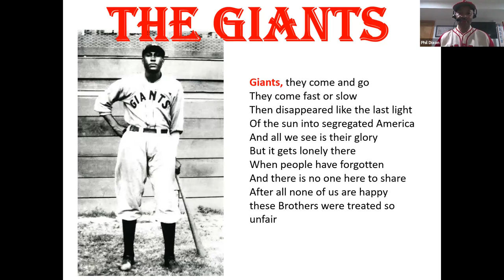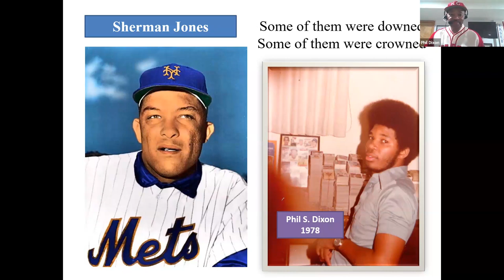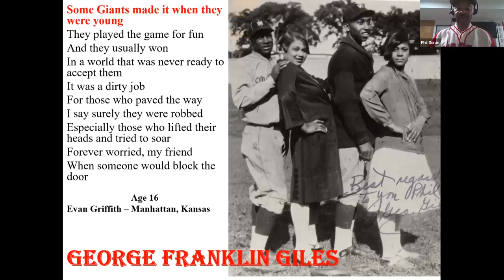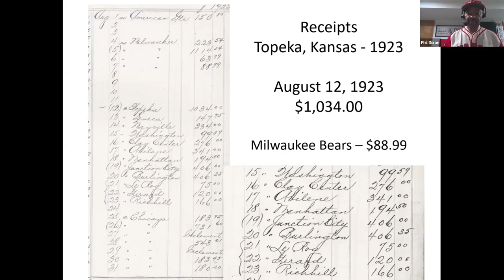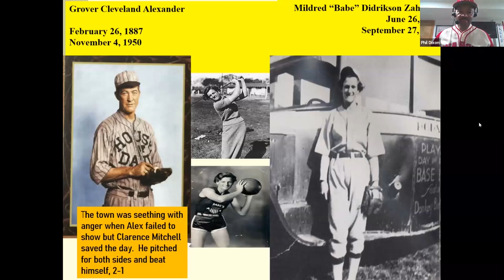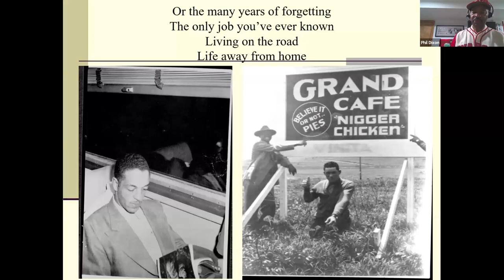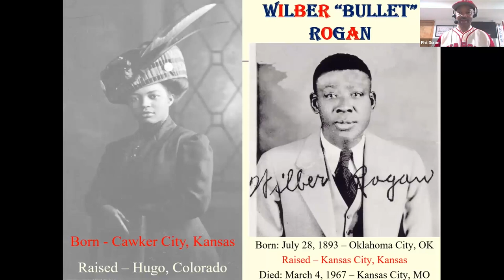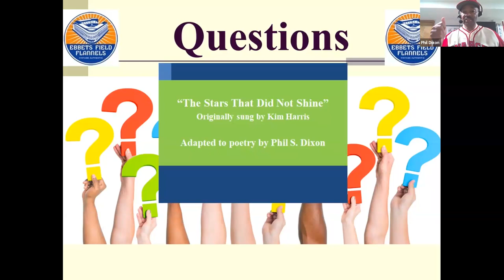Virtual Museum After Hours- The Giants of Negro League Baseball Played in Topeka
The history of Negro League baseball in America mirrors the racial strife experienced by African Americans in society. It was plagued by discrimination, racism, and inequity, while its athletes were celebrated for their resiliency, professionalism, and athleticism. The Kansas City Monarchs barnstormed across Kansas and the region to play more than 400 games between 1920 and 1957 against local towns. This talk sheds new light on this sport's history and the history of baseball in Kansas.